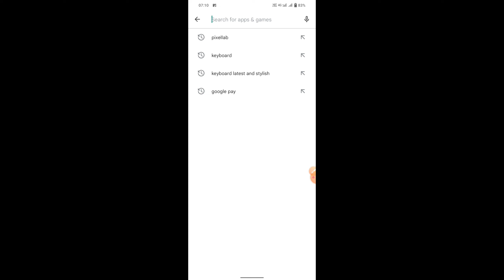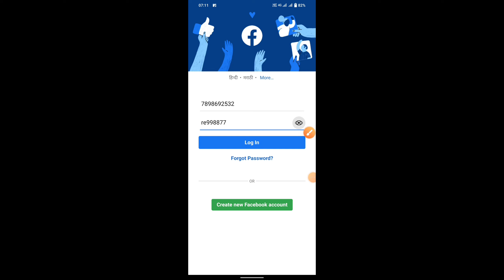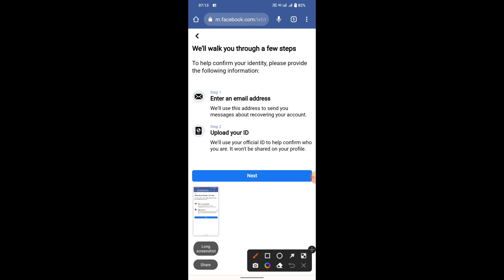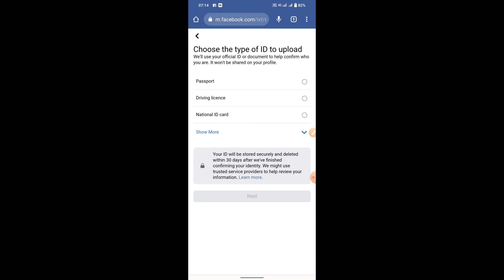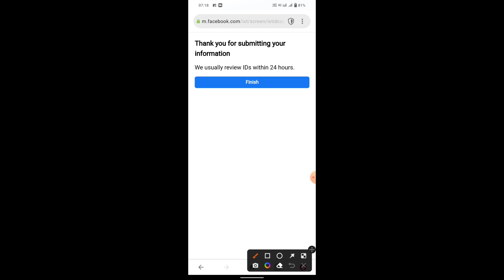Facebook login Security key Problem 2023 | Login with your Security key 2022 | R K HELPS 2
Facebook login Security key Problem 2023

Your Question:-.
facebook login problem
facebook login approval needed problem
login with your security key
login approval needed problem
Login approval needed facebook
facebook security key login problem
approve login facebook problem 2022
facebook security key login problem solve
fix login with your security key on facebook problem
login was not approved facebook 2022
login with security key facebook 2022
facebook login approval code not received
Facebook security key problem
Login with your Security key Problem solve kaise
Login with your Security key Problem
Login with your Security key to unlock
Security check problem
Login code problem solve kaise karen